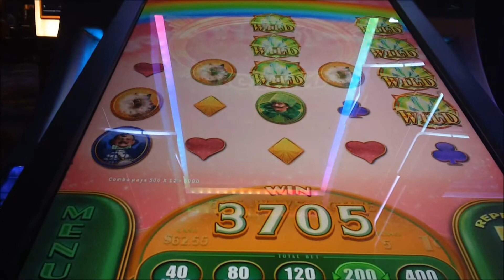Wiazrd of Oz Emerald City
Wizard of Oz line hit